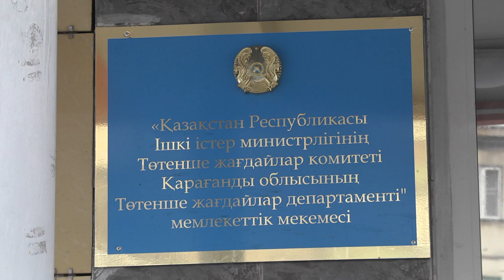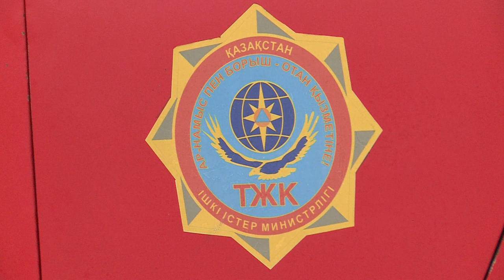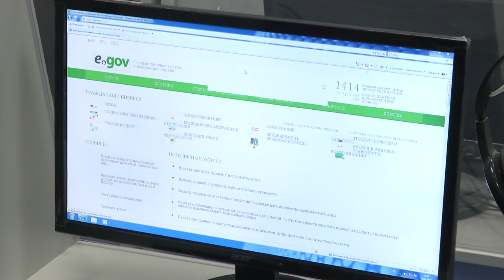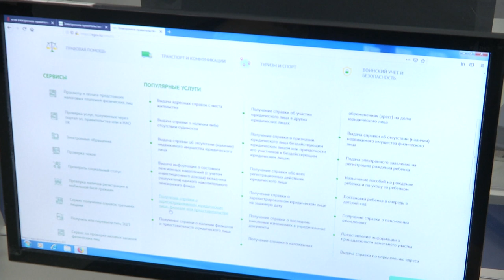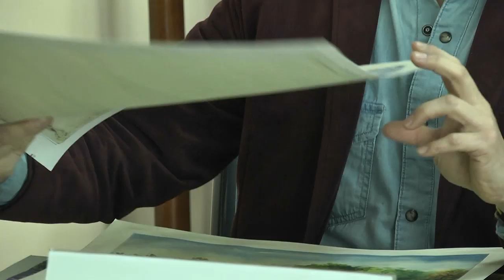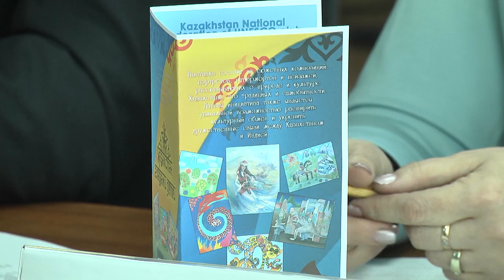26/02/2019 - Бірінші Қарағанды телеарнасының жаңалықтары